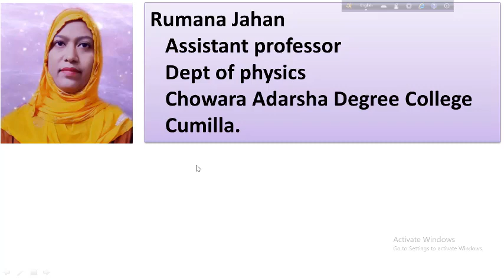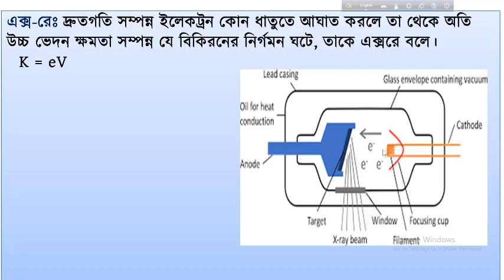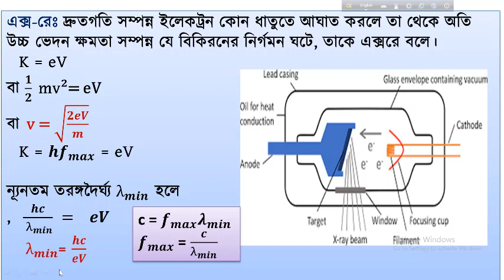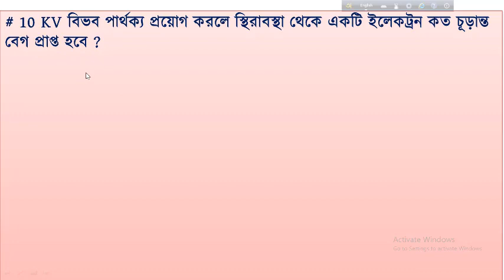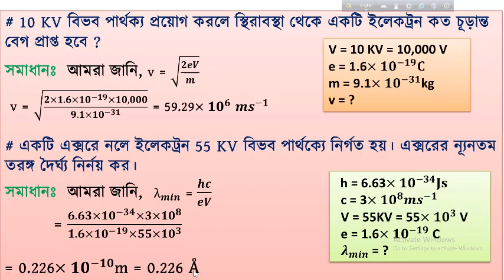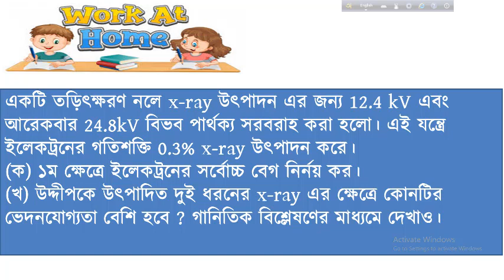X- Ray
Rumana Jahan
Assistant professor

Chowara Adarsha Degree College
Cumilla.
পদার্থবিজ্ঞান দ্বিতীয় পত্র
অষ্টম অধ্যায়(আধুনিক পদার্থবিজ্ঞানের সূচনা)
Introduction to modern physics